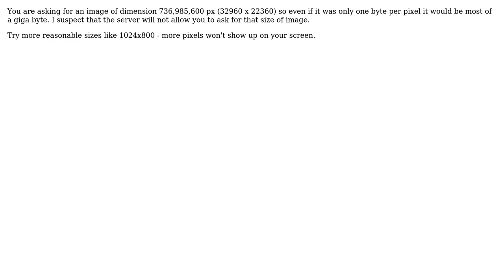GIS: OWSLib download wms image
With thanks & praise to God, and with thanks to the many people who have made this project possible! | Content (except music & images) licensed under CC BY-SA | Music | Images & others | With thanks to user Vale user mykolaq user Ian Turton and the Stack Exchange Network Trademarks are property of their respective owners. You are responsible for your own actions.